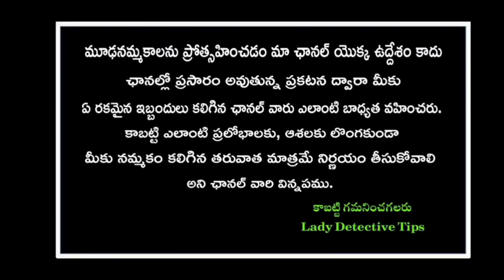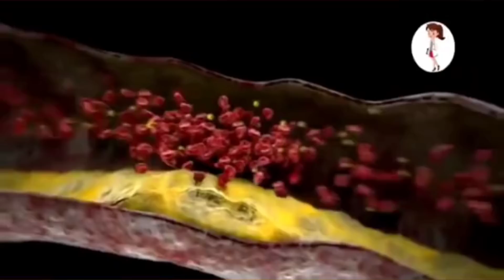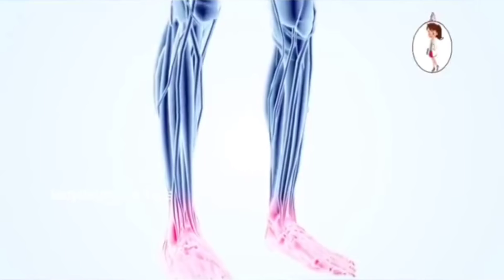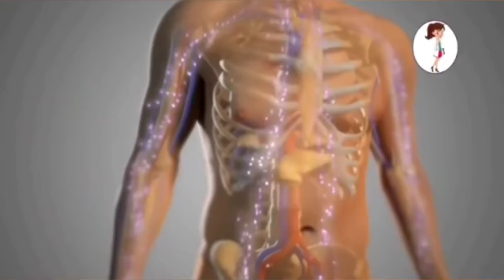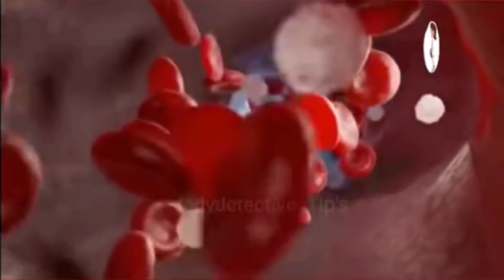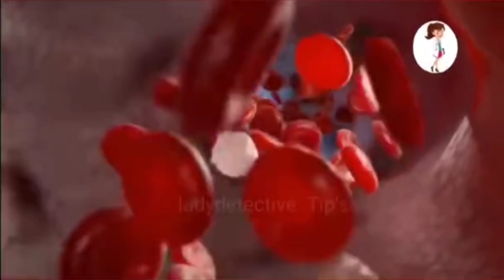1లడ్డు తింటేచాలు 90ఏళ్ళు వచ్చినా రోగాలు రావు, రక్తహీనత,మోకాళ్ళనొప్పి, కీళ్ళనొప్పి,నడుంనొప్పి రావు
Take care
Bye bye .
for any queries please contact